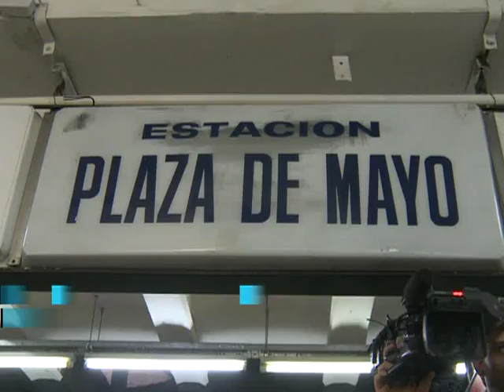Despiden a los trenes de la línea "A" en su último día de servicio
Trabajadores del subte, artistas y un grupo de entidades defensoras del patrimonio urbano convocaron a sendos homenajes a los centenarios coches de madera de la línea A en su último día de servicio.
Mientras tanto las quejas y reclamos de los usuarios se multiplican ante el inminente cierre temporal de la línea hasta el 8 de marzo con el argumento de renovar la flota de trenes
Seguinos: